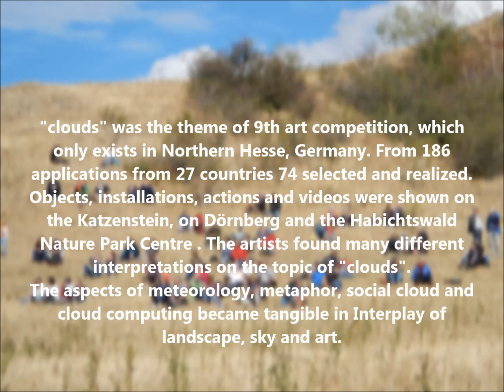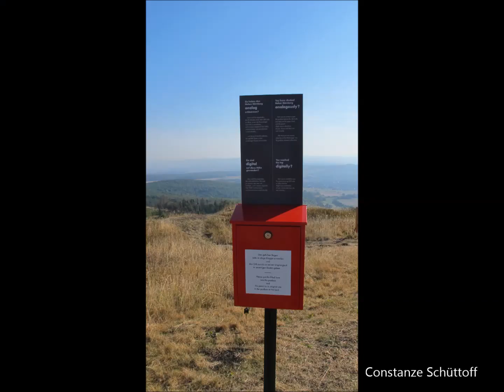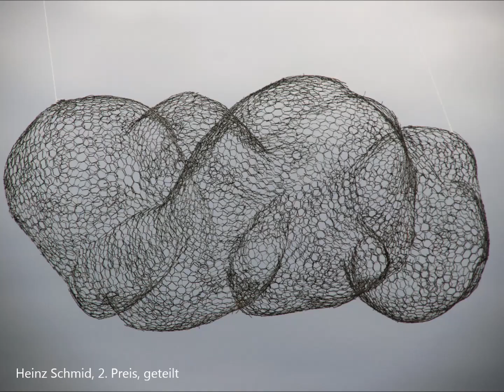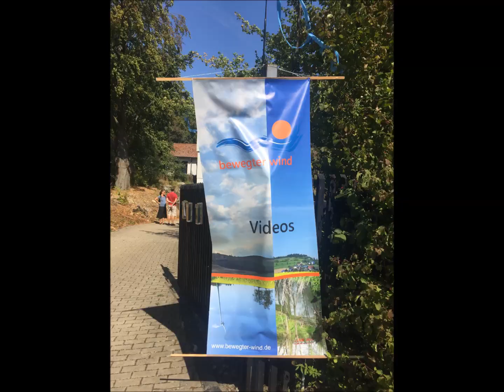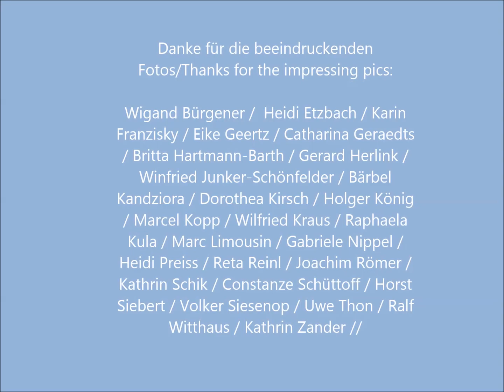9. Windkunstfestival "bewegter wind", 2018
Vom 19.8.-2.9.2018 fand das 9. Windkunstfestival "bewegter wind" zum Thema "clouds/ Wolken" in Zierenberg und Habichtswald in Nordhessen statt. Danke an alle, die es möglich gemacht haben!

From Aug. 19th to Sept.2nd, 2018 the 9th wind art festival "moving wind" took place on the theme "clouds" in Northern Hesse, Germany. Thanks to everyone, who made it possible!